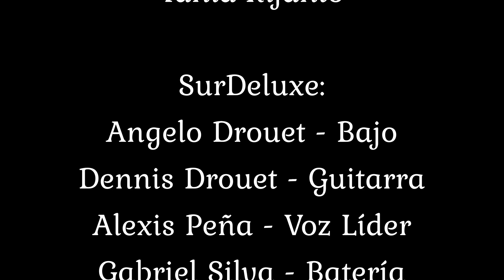Luz de Día, Enanitos Verdes, video clip cover por SurDeluxe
Video Clip de Luz de Día, versión de SurDeluxe @surdeluxe.
SurDeluxe banda formada en la ciudad de Miami a finales del 2018.
El video fue grabado en The Cave Bar @thecavefl en Hollywood Florida.
Dirección General: Henry Arias @henryarias
Edición: Fernando Spinelli @f_spinelli
Fotografía: William Benshimol @wbenshi69
Bartenders: Karina Soler @karysoler y Tania Rijanto @tancil
Playback: Leonardo Tineo @omikelmusic
Drone: Mauricio Rengifo@dadestrupaichulo y Marian Soler @macs01_
SurDeluxe son:
Alexis Peña - voz/guitarra @alexispenasinger
Dennis Drouet - guitarra @dennisdrouet
Fernando Spinelli - teclados/coros @f_spinell
Angelo Drouet- bajo @andami616
Gabriel Silva - batería @gab0silva